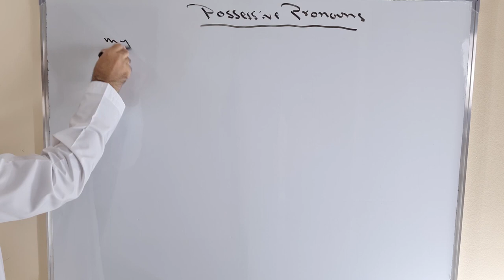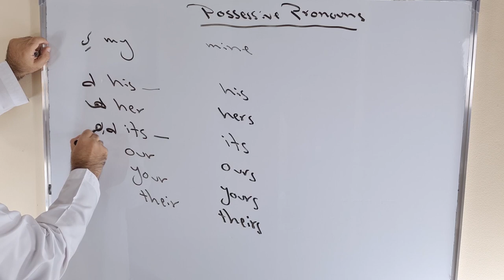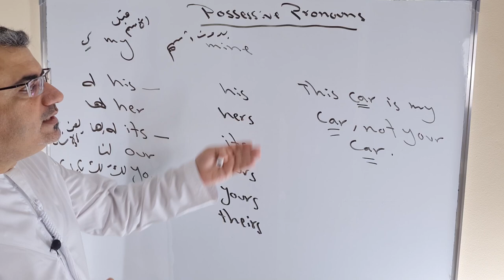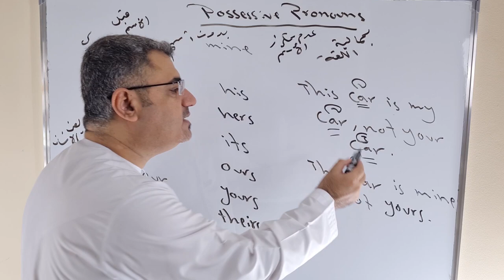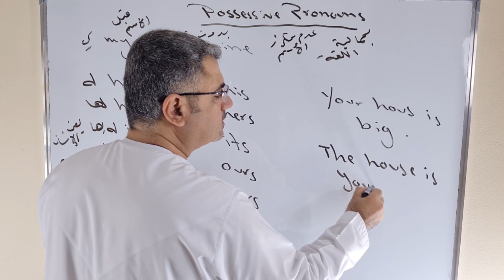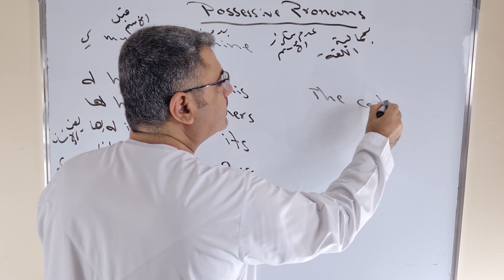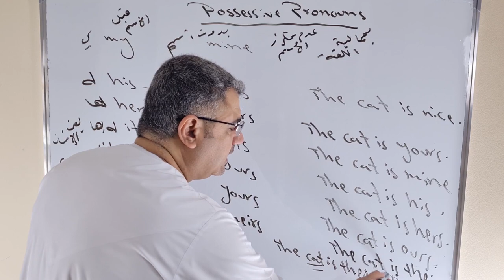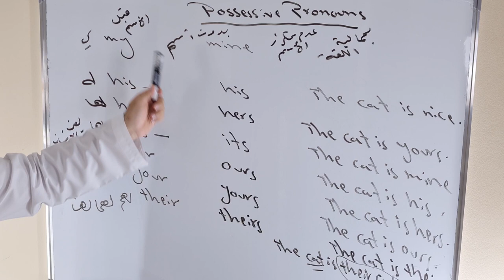الفرق بين صفات الملكية وضمائر الملكية | شرح ضمائر الملكية في الانجليزية | شرح possessive pronouns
نتعلم في هذا الفيديو الاختلاف وكيفية الاستخدام بين صفات الملكية وضمائر الملكية في اللغة الانجليزية من خلال امثلة وتدريبات وشروحات مفصلة بحيث تستطيع استخدامهم بكل بساطة
the difference between possessive adjectives and personal pronouns
my    mine
his   his
her hers
its    its
our   ours
your   yours
their theirs
لمتابعة صفحتي على الانستقرام  وتك توك نفس الحساب   @alialal.i